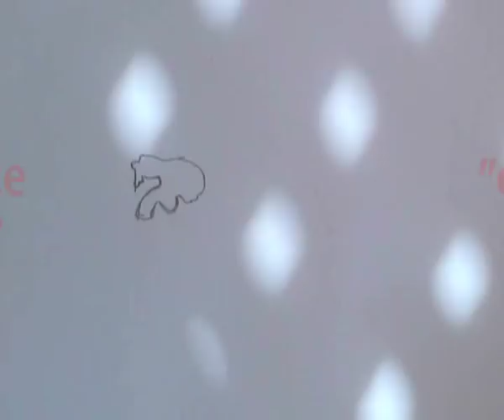Che guevara speed drawing, dessin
speed drawing of Che Guevara
Dessiner Le che facilement